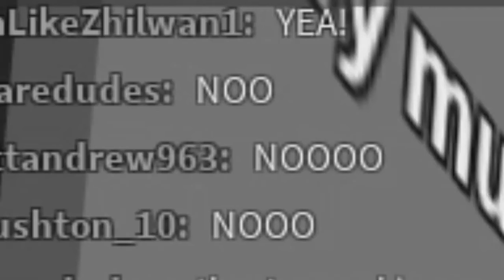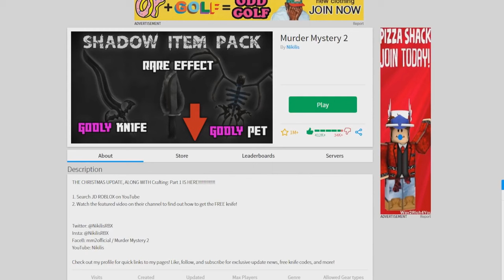LOUD ANNOYING NOISES IN ROBLOX